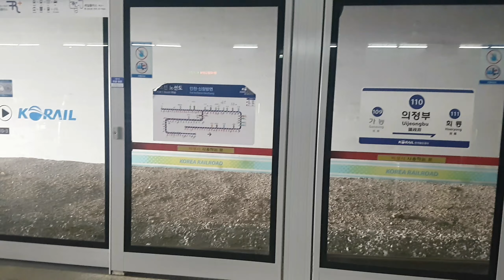BUHAY OFW KOREA EP08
NAPAKA HIRAP TALAGA HUMANAP NG TRABAHO NAGYUN SA KOREA DHIL KONTE LANG ANG NANGANGAILANAGAN